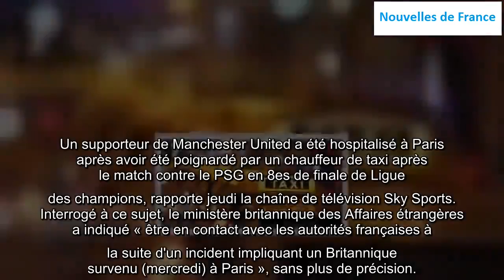chauffeur de taxia poignardé un supporter de MU